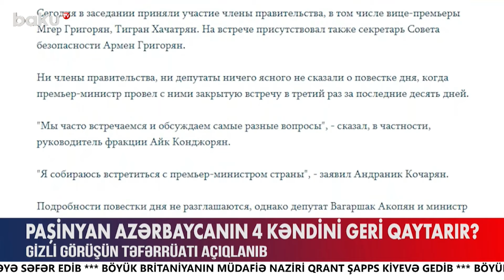Ermənistan Parlamentindəki gizli görüşün detalları məlum oldu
00:00 - Giriş
02:17 - Paşinyan Azərbaycanın 4 kəndini geri qaytarır?
08:00 - "Başa düşdüm ki, insanlara faydalı ola bilərəm "
11:00 - Laçında ilk toy çalındı
13:05 - "Alıcıya qiymət deməyə utanıram"
16:42 - Hava haqqında məlumat